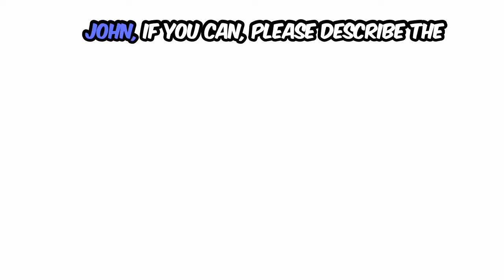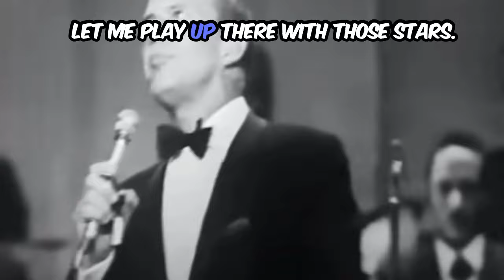ESPN ANALYST JOHN ANDERSON Shares with Avi Klein How he ended up in a career in journalism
It's funny how life pans out when one door closes another one opens up. ESPN Analyst, John Anderson tells Avi Klein and James "Buster" Douglas about a time when he played tennis poorly, but succeeded at the high jump ad how it turned into an illustrious career in journalism.
Guest judge, Olympian, Mark Henry has a conversation that sheds light on John winning the lottery in his career.

keychain.club/TKN